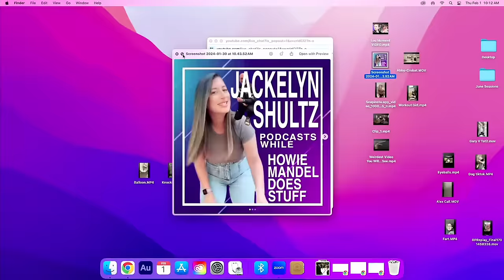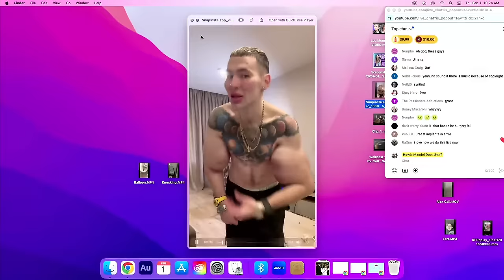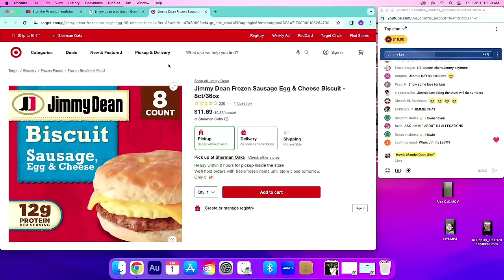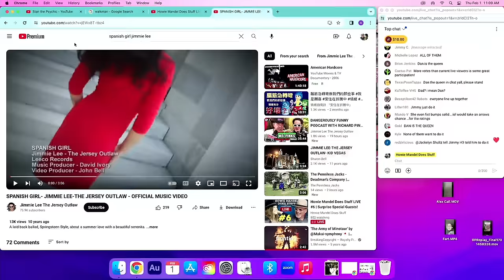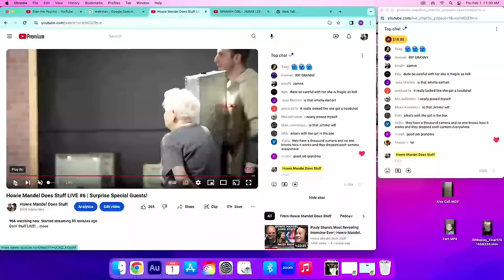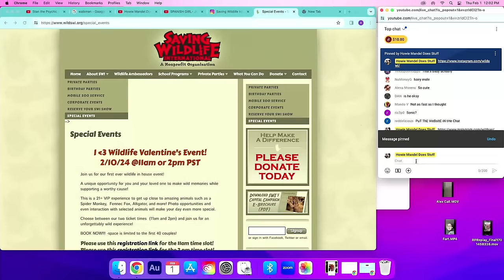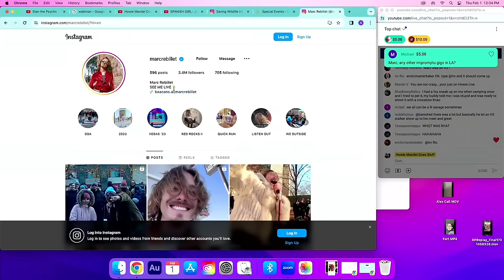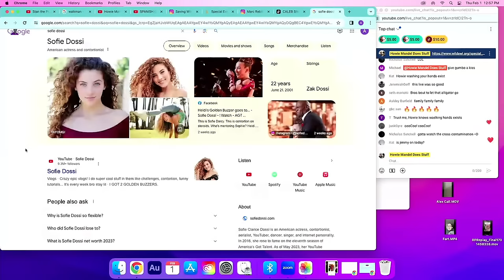Howie Mandel Does Stuff LIVE w/ Sofie Dossi, Jimmie Lee, Marc Rebillet, Caleb Simpson, & More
Doin' Stuff LIVE! with Sofie Dossi, Marc Rebillet, Saving Wildlife, Jimmie Lee the Jersey Outlaw, Caleb Simpson, Lou Dinos, Ross Smith & Granny, and more!

Guest Links

Support Jackelyn's Daughter Abbey and her girl scout cookies!

Selling Girl Scout Cookies has taught me to work as a team to set our troop goals for cookie season. With our cookie earnings, my troop and I plan activities year-round and do important things to help our community. With this year's cookie earnings we will help others in our community. Please support my sale so we can reach our goals. Thank you!